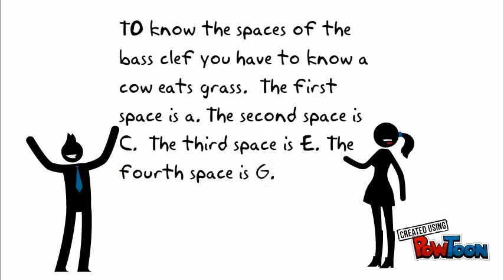The treble and bass clef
We teach you how to read music-- Created using PowToon -- Free sign up -- Create animated videos and animated presentations for free.  PowToon is a free tool that allows you to develop cool animated clips and animated presentations for your website, office meeting, sales pitch, nonprofit fundraiser, product launch, video resume, or anything else you could use an animated explainer video. PowToon's animation templates help you create animated presentations and animated explainer videos from scratch.  Anyone can produce awesome animations quickly with PowToon, without the cost or hassle other professional animation services require.